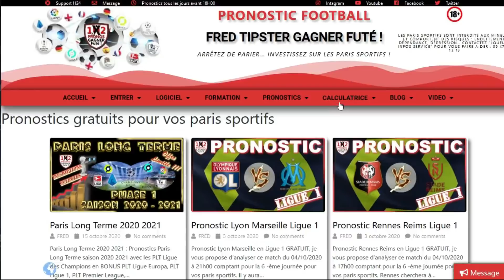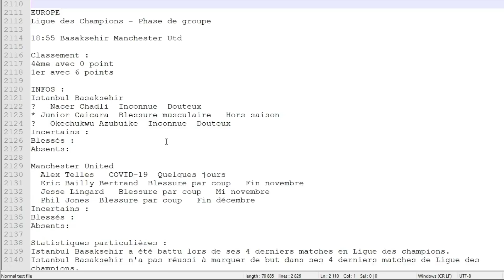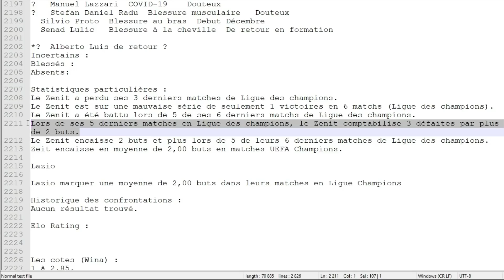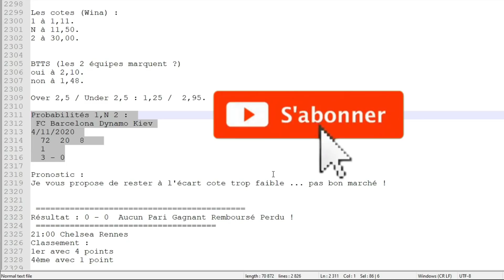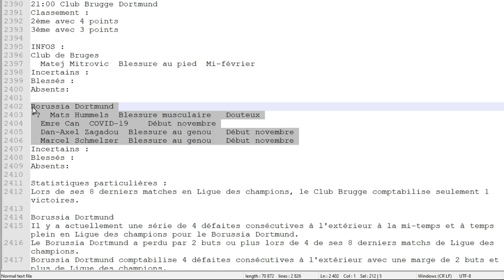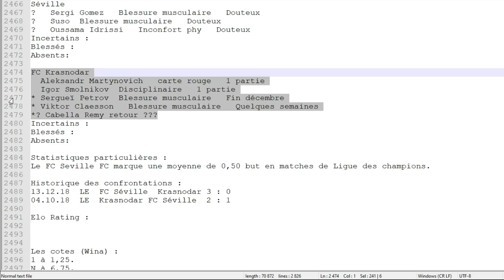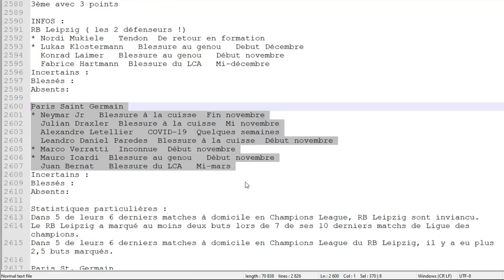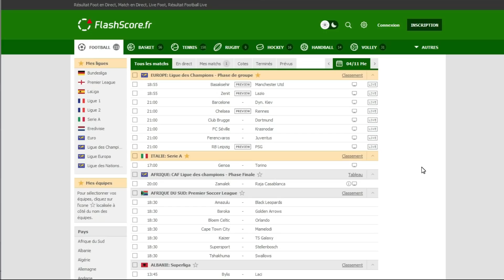Pronostics Ligue des Champions GRATUITS pour vos Paris Sportifs FOOTBALL de Fred Tipster 04 11 2020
Pronostic Chelsea Rennes
Pronostic RB Leipzig PSG
Pronostic Basaksehir Manchester Utd
Pronostic Zenit Lazio
Pronostic Barcelone Dyn. Kiev
Pronostic Club Brugge Dortmund
Pronostic FC Séville Krasnodar
Pronostic Ferencvaros Juventus

💌 Rejoignez moi et suivez moi en contact privé sur :
Le site Gagner Futé CLUB PARIEUR GAGNER FUTÉ :

🎯 Bonus Bookmakers :
100€